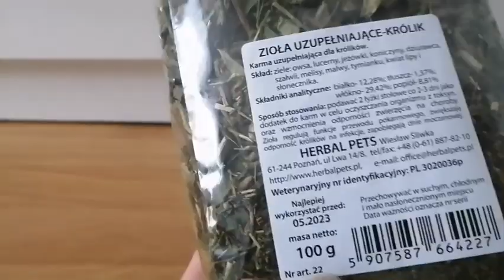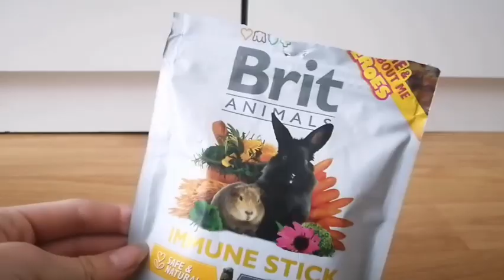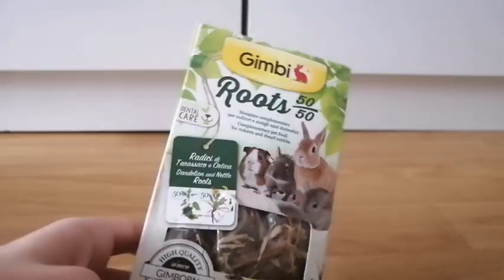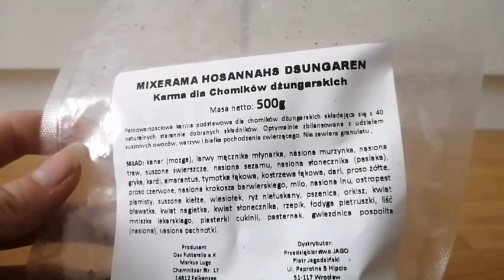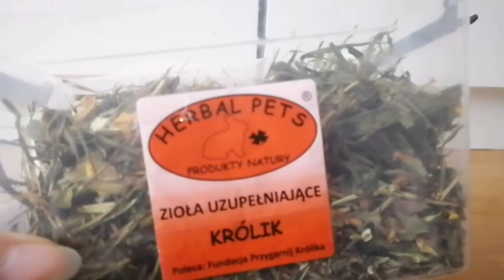SPIŻARNIA MOJEGO KRÓLIKA I CHOMIKA 🐰🐹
Psiemka! ☺️

Dziś przychodzimy do Was z spiżarnią Franka i Okruszka🐰🐹

Jeżeli film Ci się spodobał to koniecznie zostaw łapkę w górę oraz zasubskrybuj nasz kanał, aby być ze wszystkim na bieżąco to daje mi na prawdę wielką motywację do dalszego nagrywania 🥰

Zapraszam Was również na :
Instagrama Lunki i Laydy: